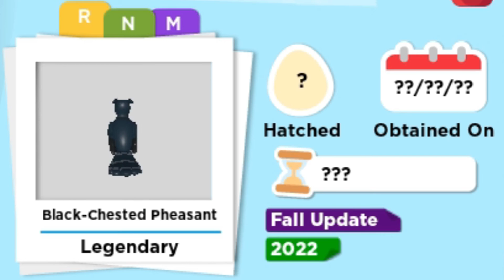All 4 Fall Update pets Neon & Mega Neon in Adopt me